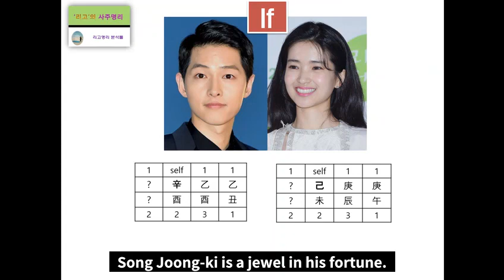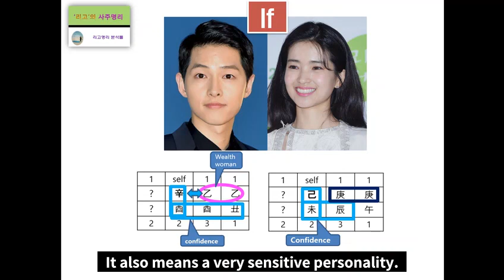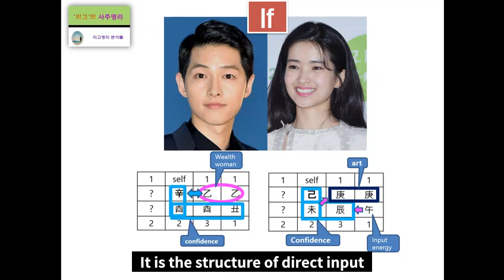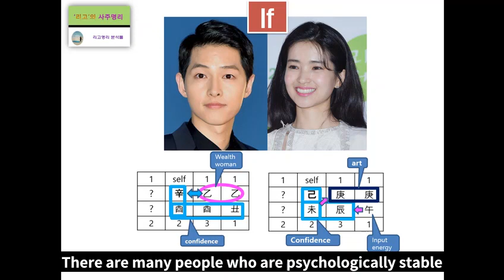Song Joong ki & Kim Tae ri Fortune Harmony Analysis